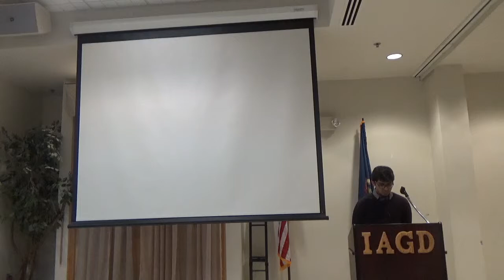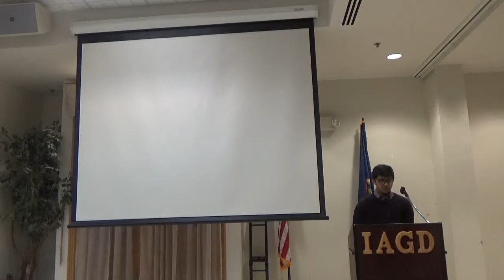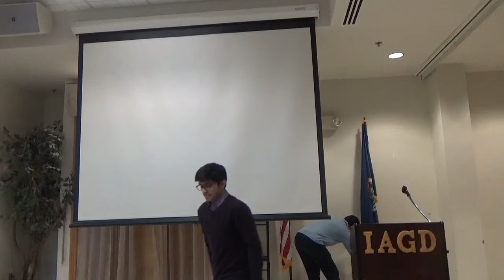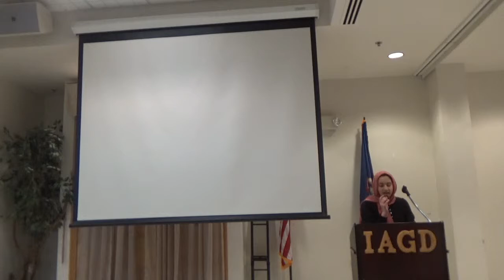Why we Believe Lecture by Imam Aly Lela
Imam Aly Lela